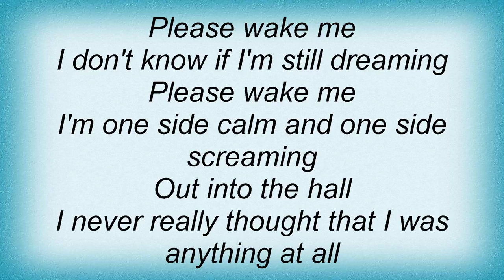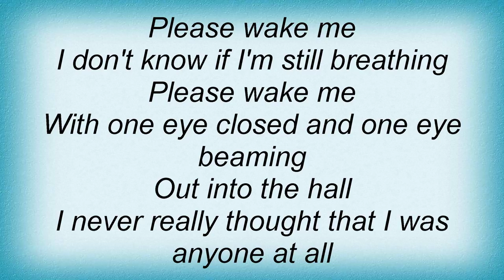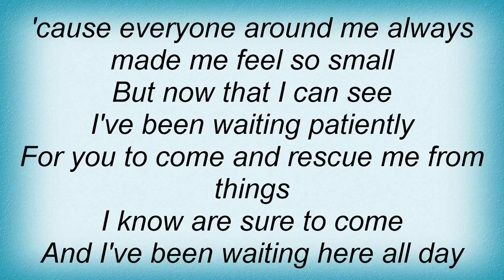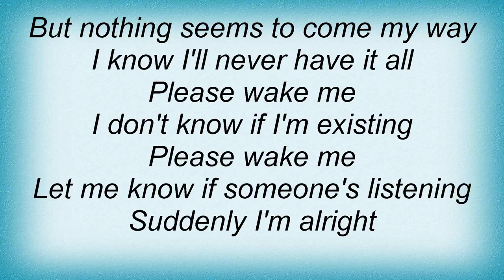Athenaeum - Suddenly Lyrics_1